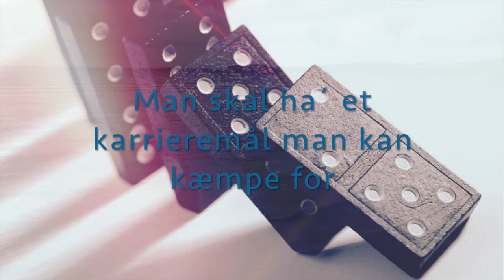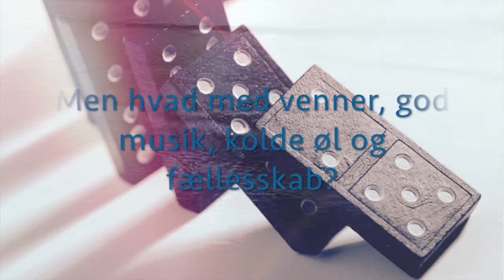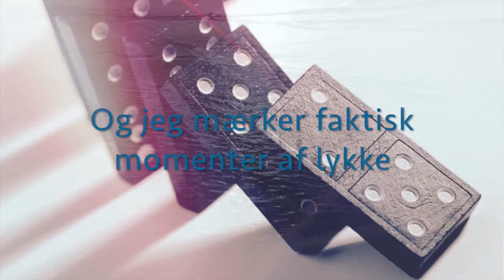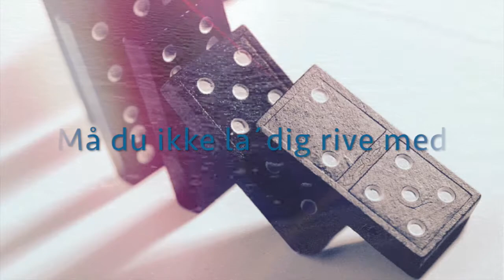Læn Dig Frem Lyrics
En moderne protestsang, der mest af alt stiller spørgsmålstegn ved, om lykken findes ved at udvikle sig selv, eller ved at give sig selv fri? Svend Brinkmann har ikke levet forgæves, og nej-hatten er faktisk med i teksten...
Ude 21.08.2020